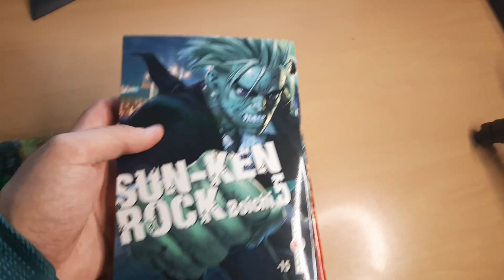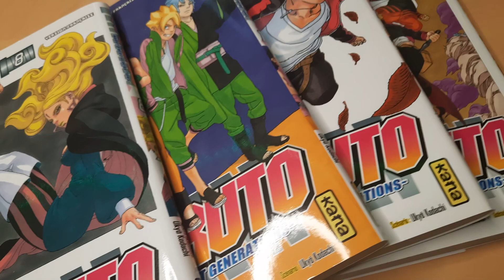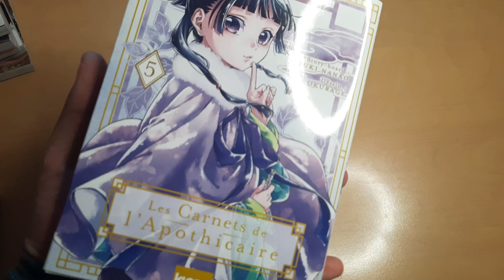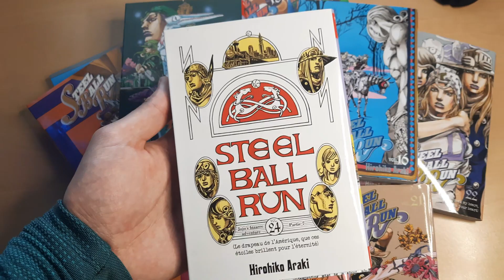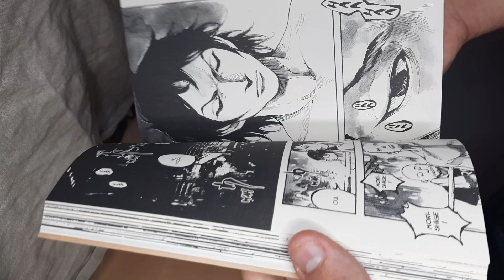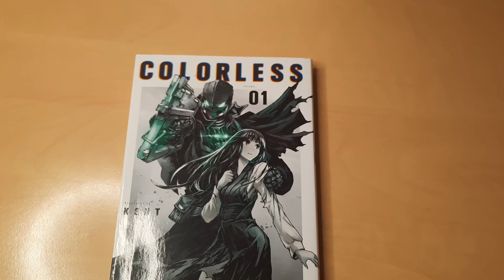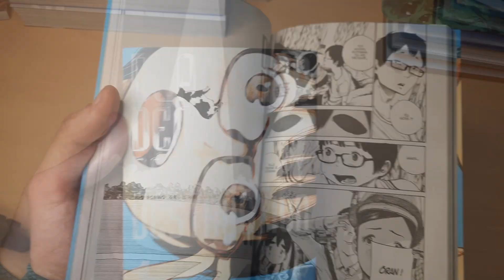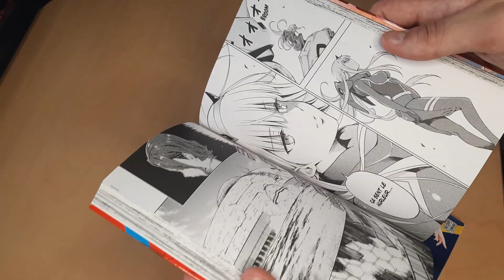CET ACHAT MANGA M'A RUINÉ. ( -600€ )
J'vais manger des pâtes pendant 6 mois mais tranquille. Bon visionnage! (En vrai j'ai de quoi lire pendant un bon moment)

■ Tags ■
Achat manga avril
achat manga prog